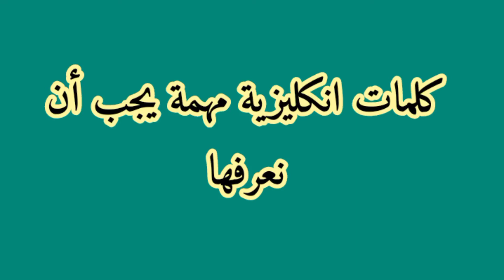10 كلمات انكليزية مهمة يجب أن نعرفها English vocabulary